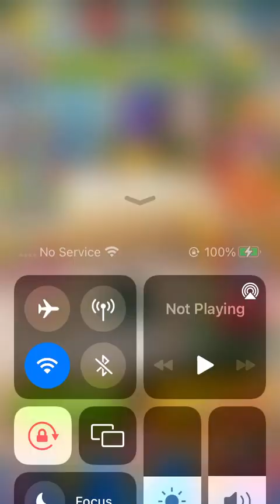Royal Match Level 4124